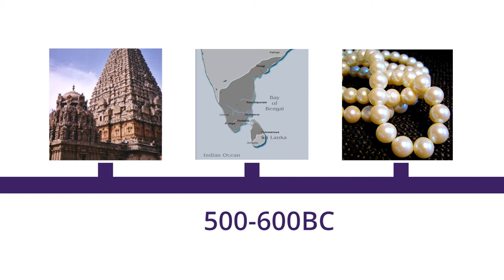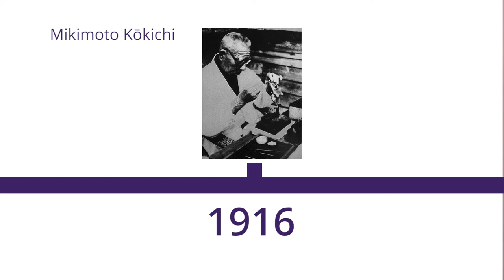What Is Pearl - Gemstone Facts and Information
Lara de-Leuw takes a look at the all time classic Pearl,  detailing its history, how it is created by nature and it's timeless allure.